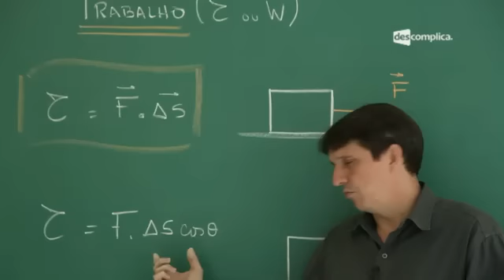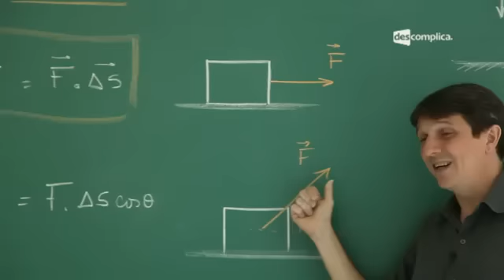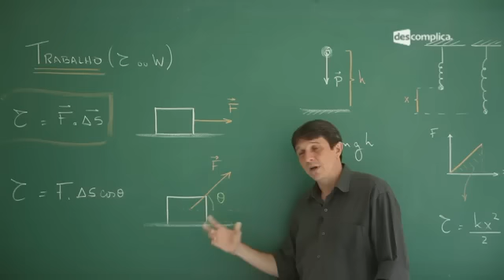ENTENDA TRABALHO, POTÊNCIA E ENERGIA PARA O ENEM | Resumo Física | Descomplica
[ÍNDICE NA DESCRIÇÃO]
Olá, EstudanteDescomplica!
Essa aula faz parte do módulo "Resumo para o ENEM: Trabalho e Energia".  O professor Alfredo Sotto define Trabalho em física. Para ver os próximos vídeos do módulo, vá Estude para o Enem com a gente :D

00:00 Física Resumo para o Enem -- Trabalho e Energia -- Trabalho 1 -- Professor: Alfredo Sotto.
00:38 No quadro: Trabalho (τ ou W). Fórmulas: τ=F. Δs (sendo F e s vetores); τ=F. Δs.cosθ. Gráfico FxX. Desenho de situações onde pode ser aplicado o conceito de trabalho.
00:38 Trabalho é uma grandeza associada ao gasto energético.
01:03 A definição de trabalho é a multiplicação da força pelo deslocamento. Porém, esta força deverá ser na direção do deslocamento. Para que isso ocorra, é utilizada a definição de trabalho na forma: τ=F. Δs.cosθ, onde θ é o ângulo entre a força e o deslocamento.
02:03 Para o trabalho podemos usar a letra grega τ (tau) ou W.
02:08 Professor analisa duas situações onde uma força F é feita sobre um bloco, uma com a força na direção do deslocamento e outra onde a força F faz um angulo θ com o deslocamento. É chegada a conclusão de que quando a força é feita na direção do movimento o aproveitamento da força é máximo.
03:02 Na situação onde a força não é paralela ao deslocamento, parte da força é desperdiçada numa tentativa de movimento que não ocorre (no exemplo usado pelo professor o desperdício ocorre na componente vertical).